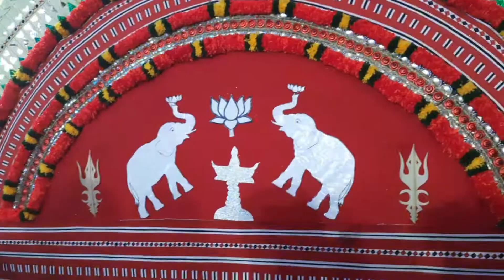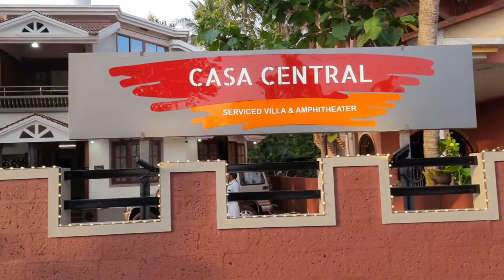സംഹാര രുദ്രയായ മൂവാളംകുഴി ചാമുണ്ടിയുടെ രൗദ്ര നടനം. ശ്രീ പോർക്കലി ക്ഷേത്രം വെള്ളൂർ.